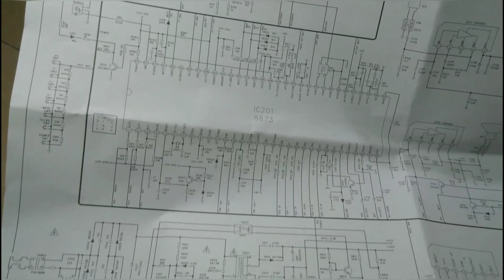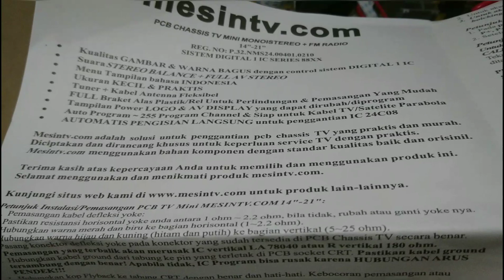UNBOXING MESINTV.COM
Bay wansonic,
Mesin tv 14---21 layar cembung,

Memper mudah dan mempercepat mekanik untuk servis tv,layar cembung 14--21,

Terima kasih maturnuwun. .
Semoga bermanfaat.